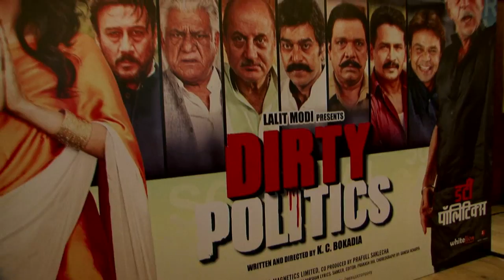'Dirty Politics' Banned Controversy | Mallika Sherawat, Naseeruddin Shah, K. C. Bokadia Reacts